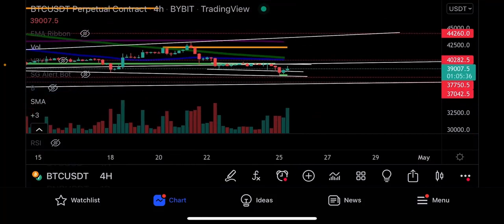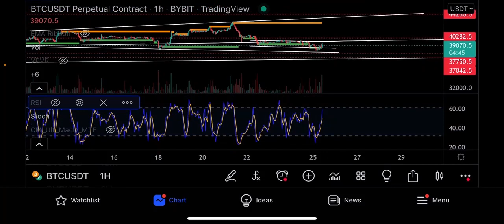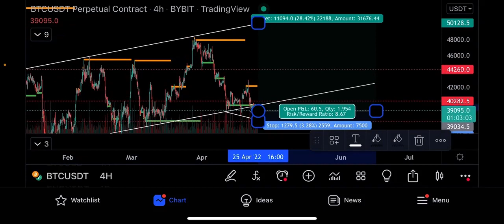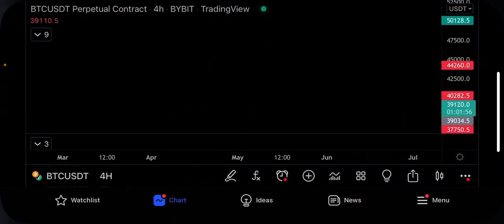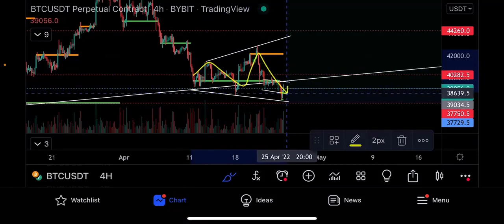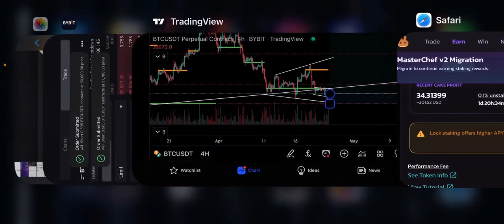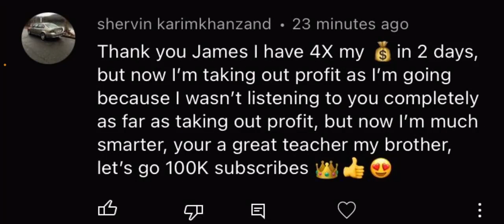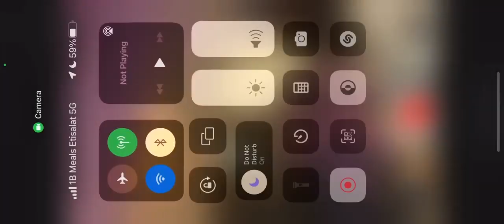Подстава от $CAKE! Выхожу!!! 🚨 Теханализ биткоина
Это Джеймс Гуру, здесь мы торгуем биткоином и делаем технический анализ по битку, алькоинам, акциям и другим формам капитала.